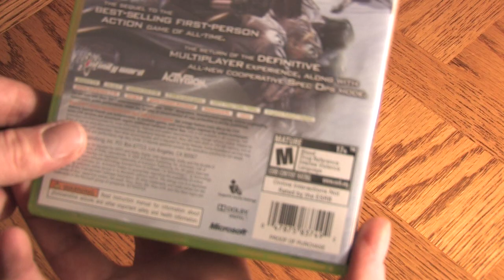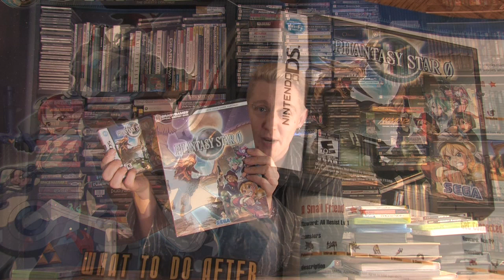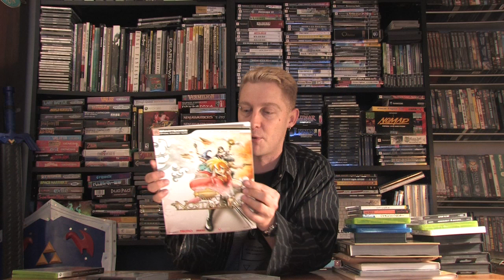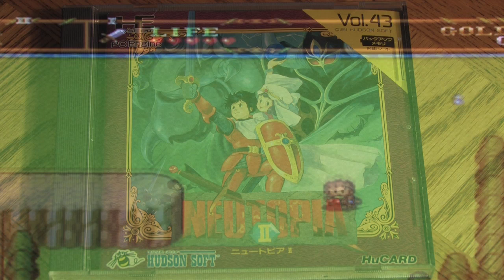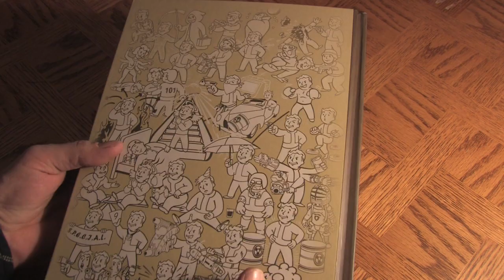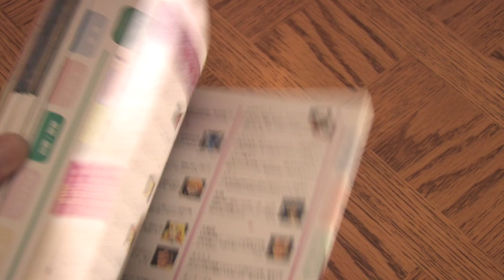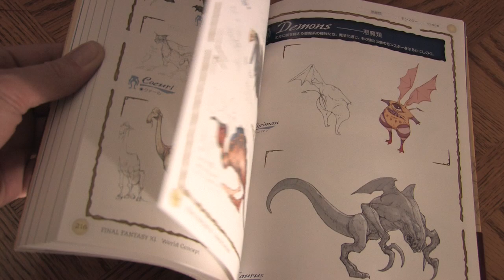NEW GAME STUFF EPISODE 3 PART 1 - Happy Console Gamer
New game pickups